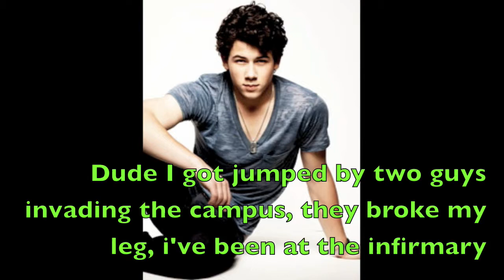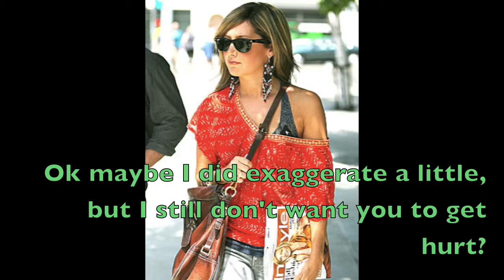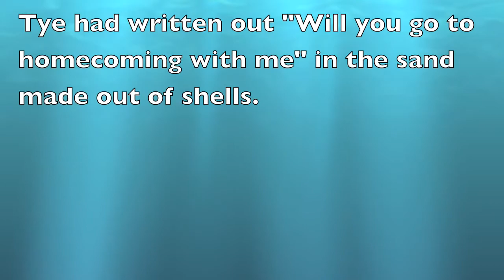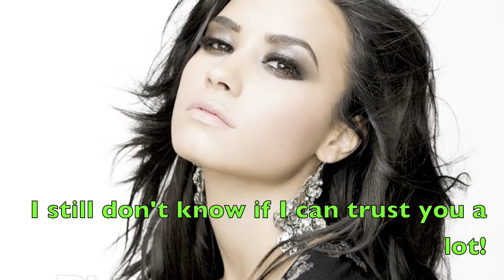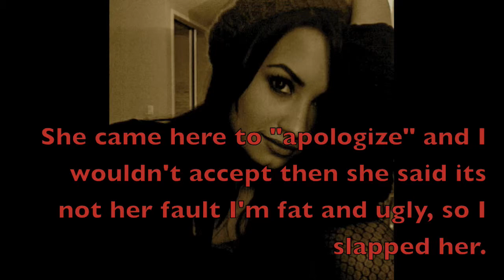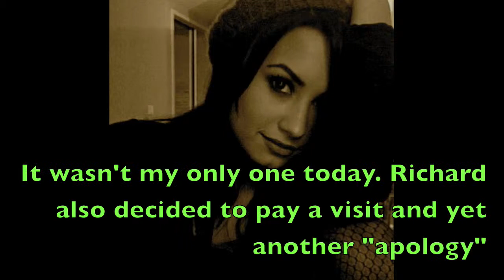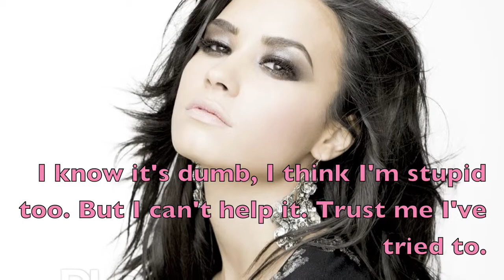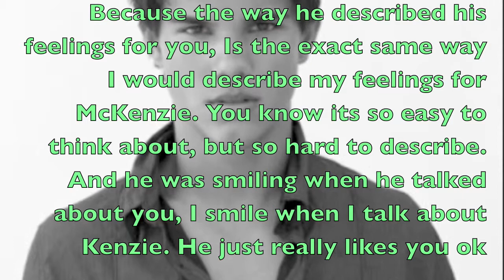Pacific Coast Academy The Series Season 1 Episode 7 (marathon) "Homecoming" Part 1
Part 1 of Pacific Coast Academy's "Homecoming" 3 part marathon!